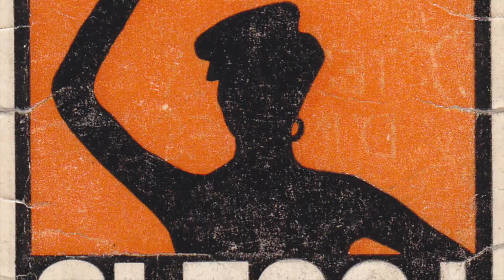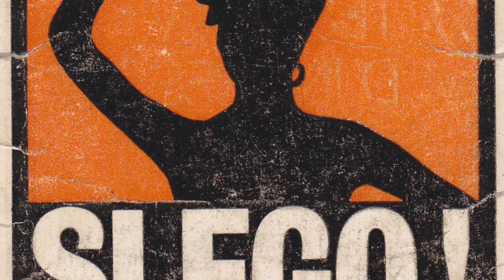Violet Eves - Under frequence (Live Slego 1983)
Line up
Luciano "Ciano" Sberlati Chitarra & Voce
Paolino "Zlaia" Scarponi Sassofono & Voce
Gabriele Tommasini Basso & Voce
Franco Caforio Batteria & Percussioni
Mirco Galli Tastiere